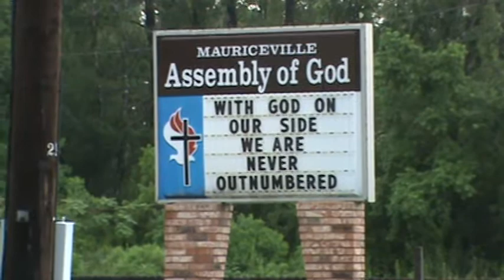Road Signs of Religious Stupidity #109 ( Outnumbered )